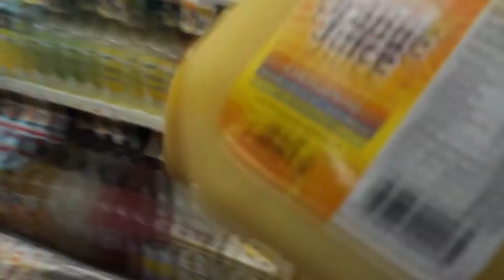How Do You Define Success vs Fame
Subscriber count at the time of this video: 1229 ( I know, I am at  loss but I am so grateful! )